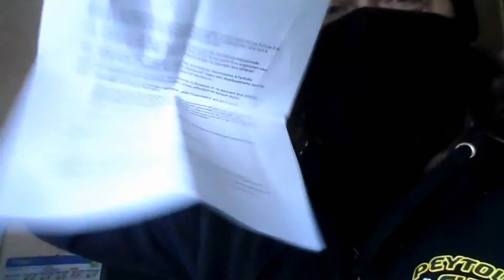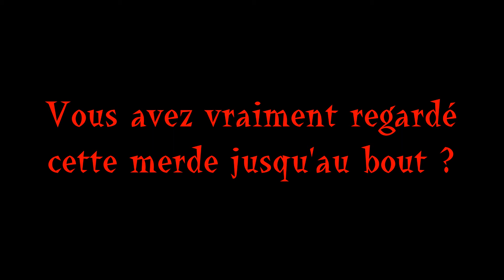Sob - Soberies en vidéo 05 "Con pas finement"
Ce gros con de narvalo de Sob prend une douche après être sorti avec son attestation de déplacement dérogatoire.
Une vidéo à ne regarder QUE si on se fait VRAIMENT chier en confinement.